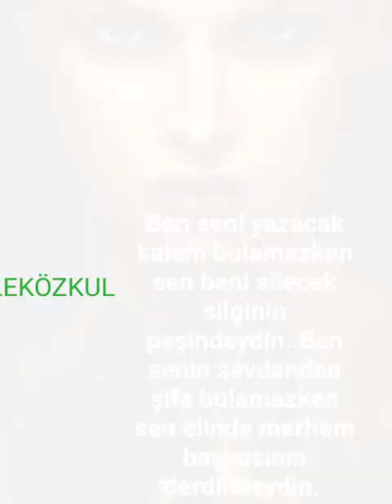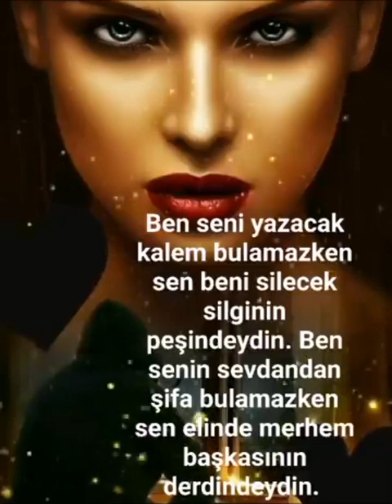20 Temmuz 2022